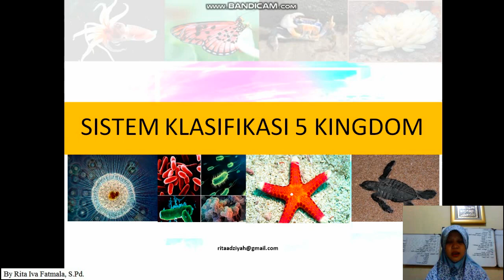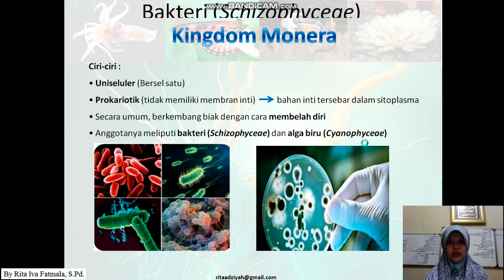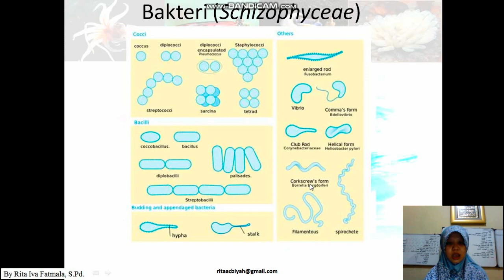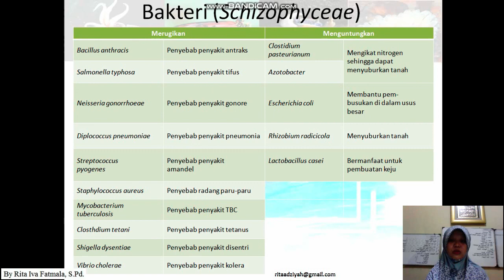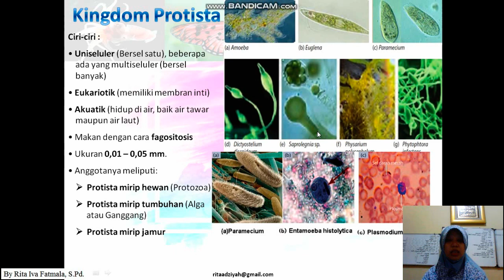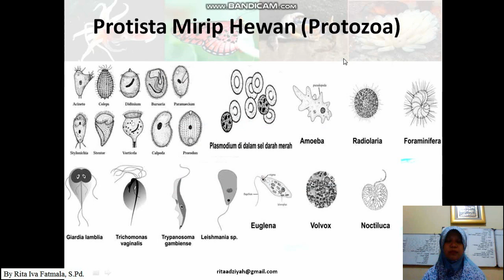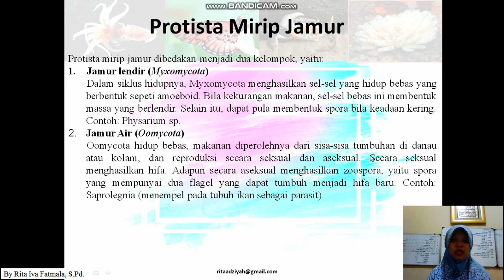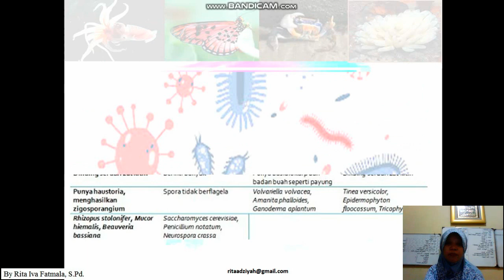IPA Kelas 7 - Sistem Klasifikasi 5 Kingdom Part 1 (Monera, Protista, Fungi)